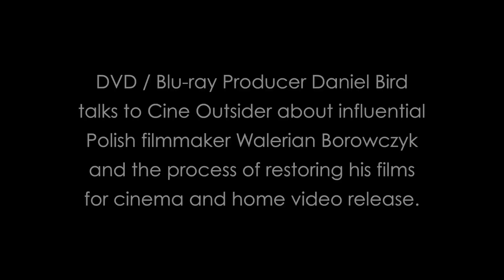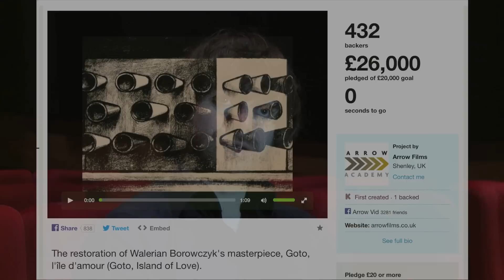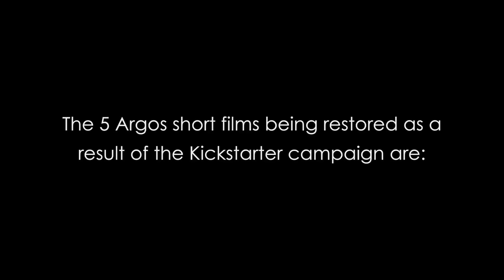Daniel Bird talks to Cine Outsider